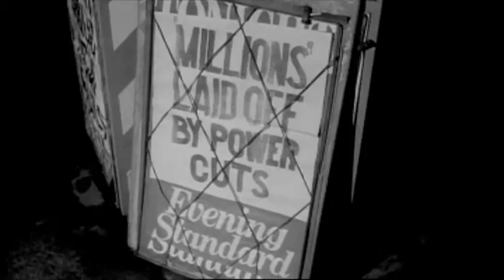New England Trailer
A four minute pitch film which communicates the world, tone and style of the film project 'New England':

UK 1973. Powercuts, riots, shortages, fuel is running out and revolutions in the air.  Charismatic singer Nic Duval is set to become the new king of rocknroll but when a gig descends into chaos and a fan almost dies, he flees to the wilderness seeking a new life only to find a dangerous land where the law has been abandoned and a violent conspiracy is about to be unleashed. Rocknroll rebellion becomes the real thing as Nic realises that the only way to survive -- is to fight back.